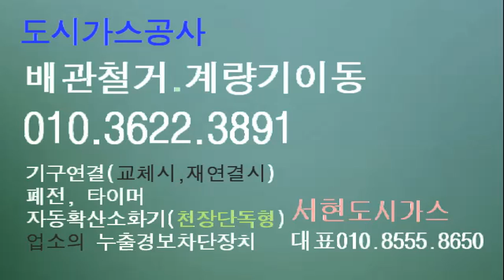상갈동 도시가스공사 변경설치 계량기이전이동 시공업체 배관철거 상갈동도시가스 설비 타이머 가스렌지연결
상갈동도시가스공사, 상갈도시가스 미터기이설 위치변경 폐전, 파이프제거 막음마감 중지, 주택의 보조렌지, 가스레인지 기구연결, 배관연장, 길이수정, 누설부식 보수 재설치 교체, 차단밸브, 업소의 누출차단기 차단장치 경보기, 자동확산소화기, 입상보호대,